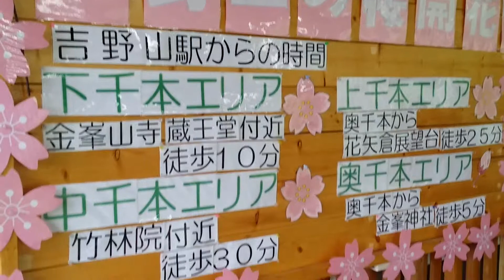20140421,索道車 Aerial Tramway,吉野 Yoshino, Japan